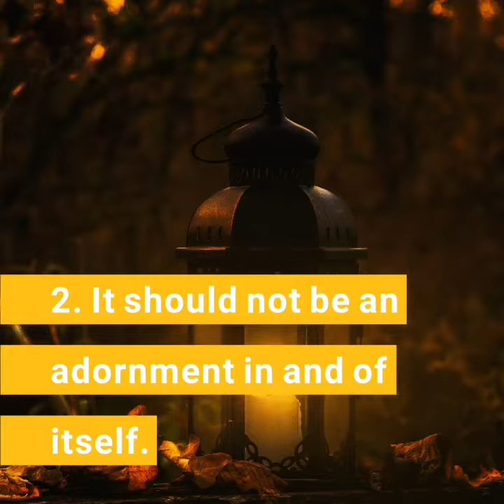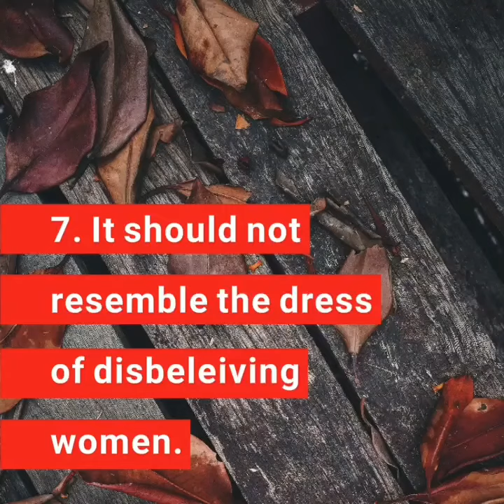How to wear Hijab properly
Conditions for wearing a Hijab in a proper way